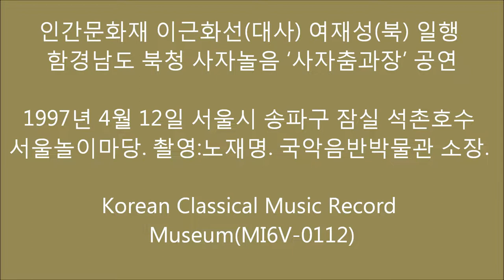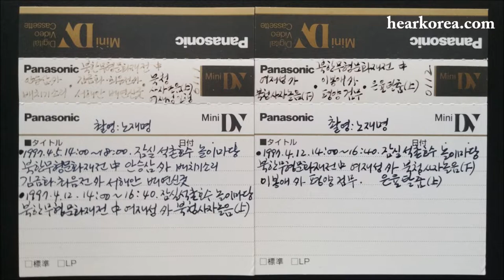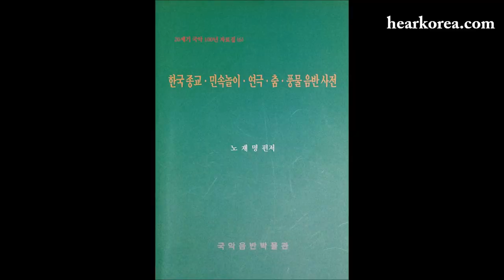이근화선(대사) 여재성(북) 일행 북청 사자놀음 ‘사자춤과장’ 1997년 촬영 국악음반박물관 소장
인간문화재 이근화선(대사) 여재성(북) 일행 함경남도 북청 사자놀음 ‘사자춤과장’ 공연.
1997년 4월 12일 촬영, 국악음반박물관 소장.
대륙 기질의 기세등등하고 호방한 사자춤의 진수!

Korean Classical Music Record Museum(MI6V-0112)
국악음반박물관 소장 6mm 비디오테입 관리번호 MI6V-0112
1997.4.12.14:00~16:40.서울시 송파구 잠실 석촌호수 서울놀이마당.
북한무형문화재전 가운데 이근화선(대사) 여재성(북) 동선본(퉁소) 일행 함경남도 북청 사자놀음 ‘사자춤과장’ 공연. 촬영:노재명.
* 본 동영상의 사진: 국악음반박물관 소장 자료.